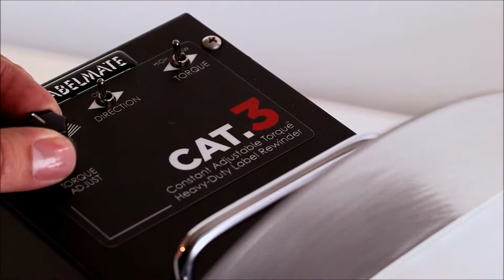Labelmate CAT-3-CHUCK heavy duty label rewinder by Label Power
• This premium Heavy-Duty Label Rewinder includes an easy loading 6" Wide "Quick Chuck" ™ with two label flanges.
• This unit is ideal for many day-to-day rewinding jobs and perfect for short to medium runs of labels.
• Put Labelmate CAT-3 Label Rewinders to work for you today and enjoy a new dimension in label rewinding convenience and reliability.